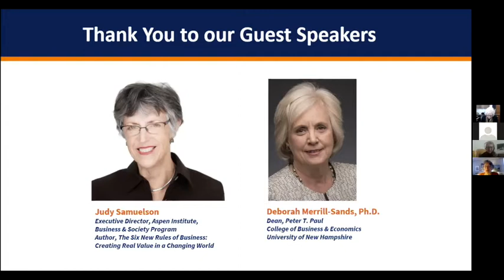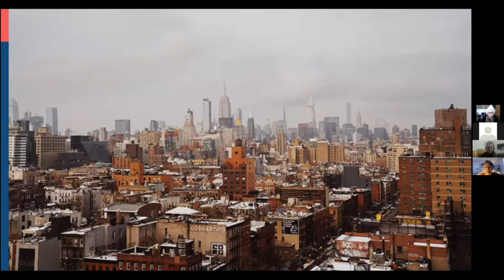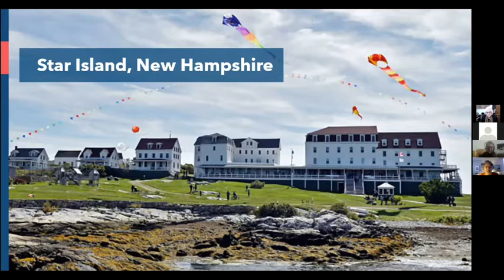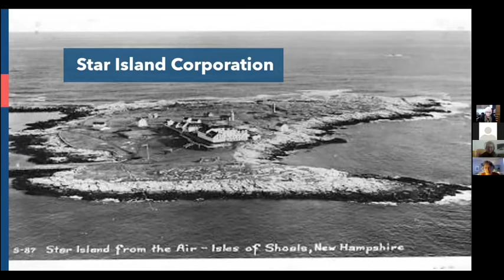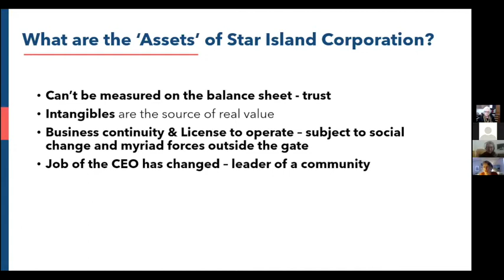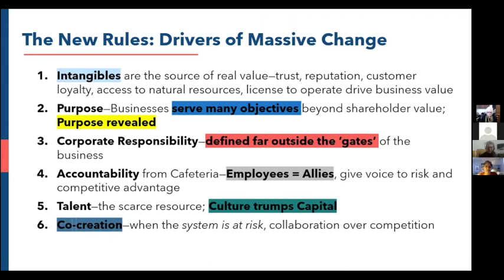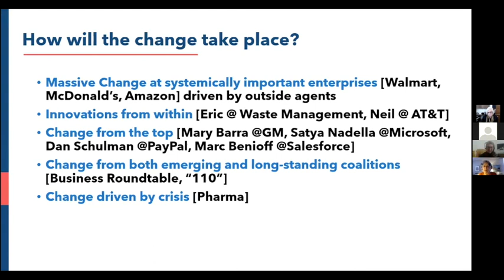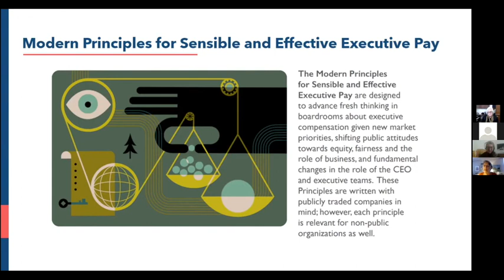Part 2: Creating Real Value in a Changing World: Bringing Stakeholder Capitalism into Practice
Judy Samelson's mini-keynote during the Spring 2021 Changemaker Speaker Series event: Creating Real Value in a Changing World: Bringing Stakeholder Capitalism into Practice